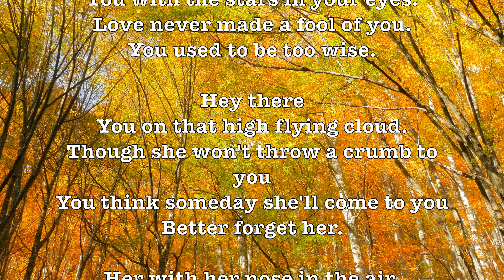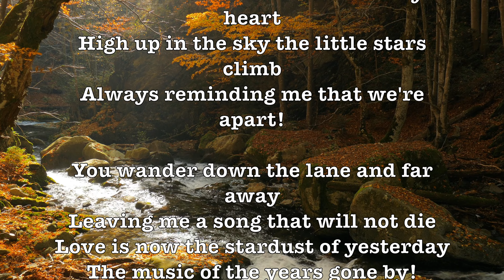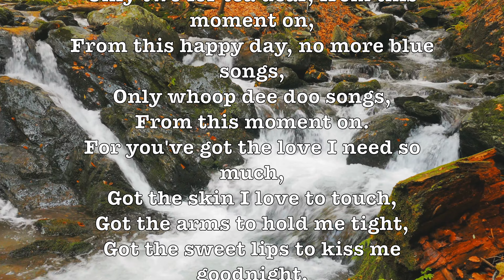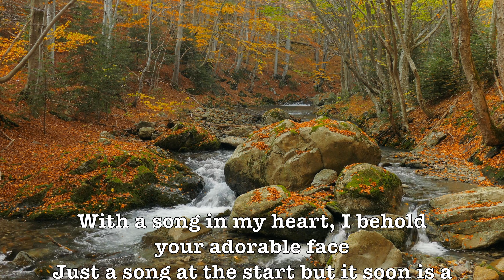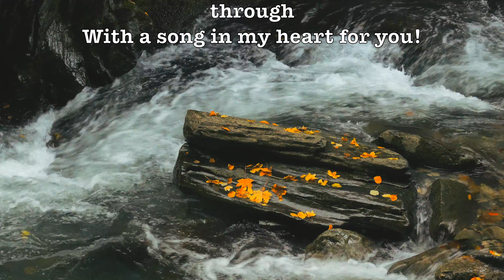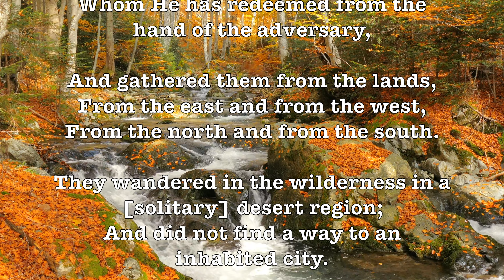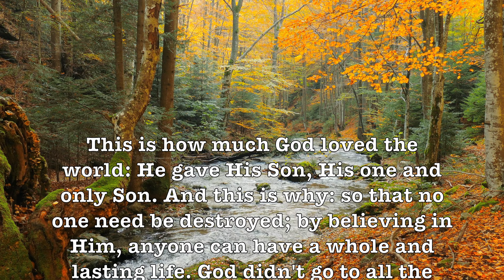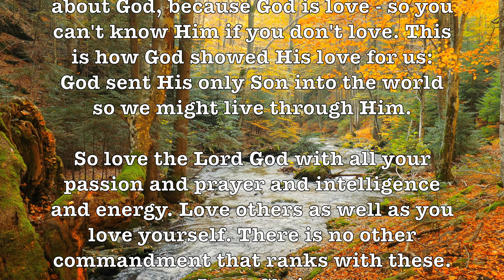The 101 Strings Orchestra 4K Album! (Lyrics) 2160p Extreme H.D. Experience! Side 8!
The 101 Strings Orchestra was a brand for a highly successful easy listening symphonic music organization, with a discography exceeding a hundred albums and a creative lifetime of roughly thirty years beginning in 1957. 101 Strings had a trademark sound, focusing on melody with a laid-back ambiance, most often featuring strings. Their LPs were individualized by the slogan "The Sound of Magnificence", a puffy cloud logo and sepia-toned photo of the orchestra. The 101 Strings orchestra included 124 string instruments, and was conducted by Wilhelm Stephan. The orchestra's famous official photograph was taken in the Musikhalle Hamburg.

Most of the Beautiful Romantic Music Videos that I have uploaded (around 1000) reflect a more perfect time or Worldview than our time. This was a time when love was real & people cared for each other better than now. It was not a perfect time at all but reflected a world that still in some ways adhered to a Christian Worldview. Compare much of the music today with that of the 50's & 60’s (& before) & note the lack of happiness & true love rampant amount most of today’s life. The despair & unhappiness of today can be traced directly to our departure from a Biblical Worldview…

But for now, return to that earlier time & reminisce & remember or discover for the very first time "When Lyrics Were Both Beautiful & Romantic"!

101 STRINGS SONGS:

Hey There, Stardust, From This Moment On, With A Song In My Heart, You’d Be So Easy To Love, I Love Paris, Three Coins In The Fountain, Volare,

GOOGLE SONG INFO:

Easy to Love - 101 Strings Orchestra
Sound recording
16:07 - 19:59  play match
[Merlin] Countdown Media

Moulin Rouge - 101 Strings
Sound recording
24:21 - 28:27  play match
The Orchard Music
INgrooves
On behalf of: 2015 Sandmann & Walther

I Love Paris - 101 Strings Orchestra
Sound recording
20:13 - 24:20  play match
The Orchard Music
SME
On behalf of: Countdown Media GmbH

Volare - 101 Strings Orchestra
Sound recording
29:51 - 32:38  play match
SME

Polvo De Estrellas - Instrumental 101 Orchestra
Sound recording
4:00 - 7:58  play match
The Orchard Music
[Merlin] Countdown Media
On behalf of: Open Records/Countdown Media

With A Song In My Heart - 101 Strings Orchestra
Sound recording
12:04 - 16:04  play match
SME

Hey There - 101 Strings
Sound recording
0:00 - 3:58  play match
[Merlin] The state51 Conspiracy